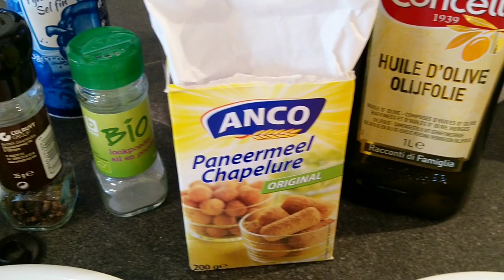Chicken Snitchzel simple and easy, wiener schnitzel,how to make schnitzel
Ingredients:
Chicken breast
Eggs
Bread crumbs
Salt
Pepper
Knorr powder
Garlic powder
Oil
Let's start cooking 🍽️👉

german food,wiener schnitzel,how to make schnitzel